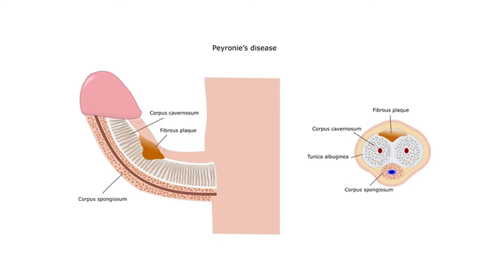Peyronie's Disease - Dr Ayad Khourdaji